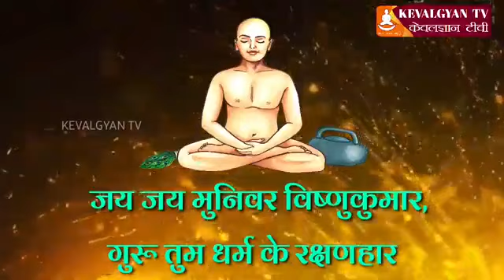Jai Jai Munivar Vishnukumar Guru Tum Dharma Ke Rakshanhar Bhakti Song